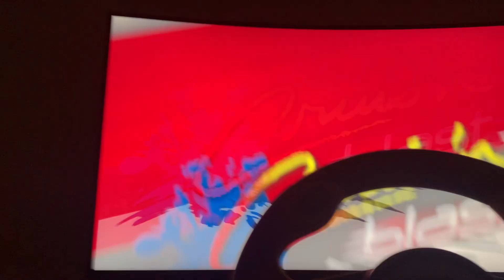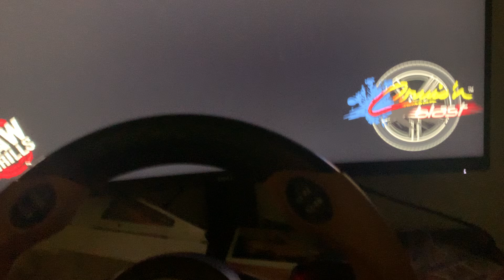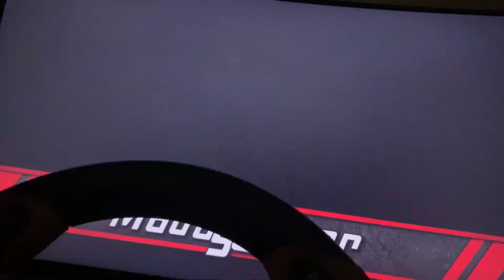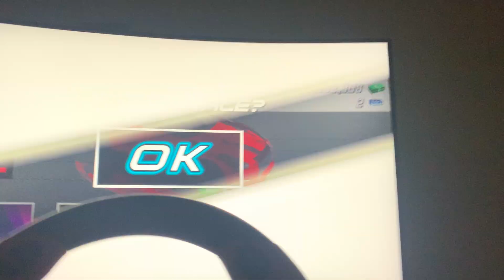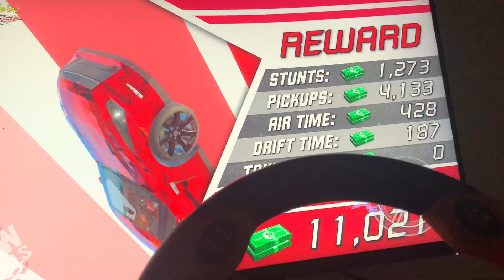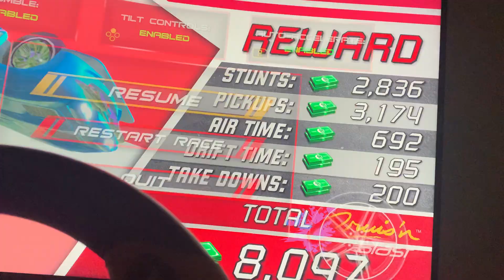Crusin blast switch 5 Arcade tracks